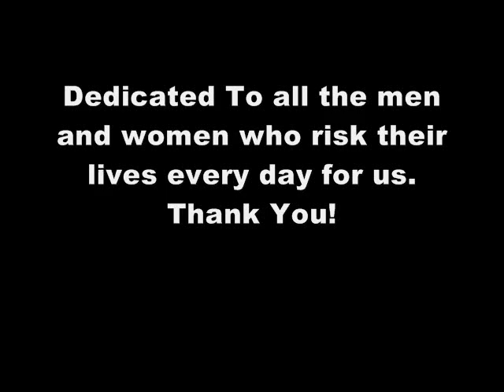Producer1ab Channel Trailer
Police shootings, shocking videos